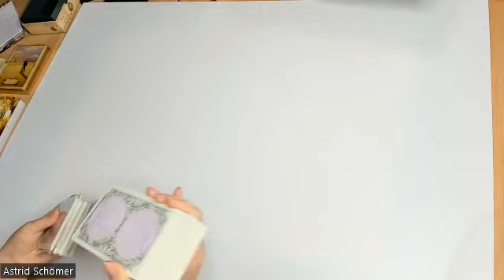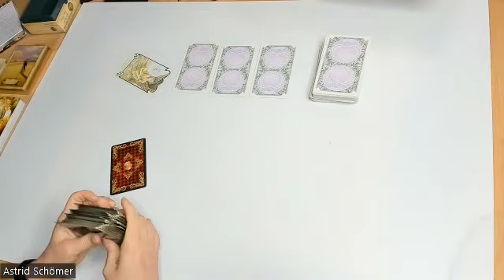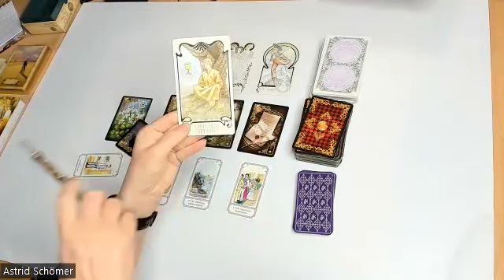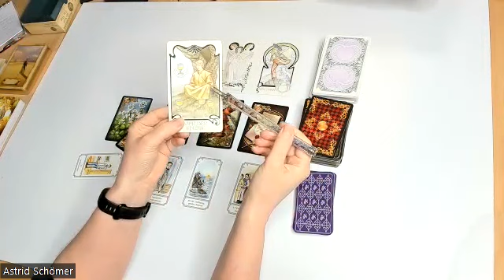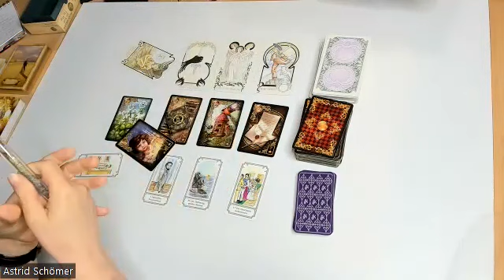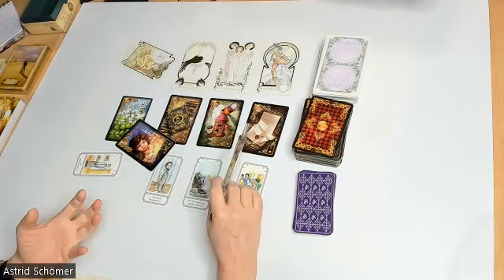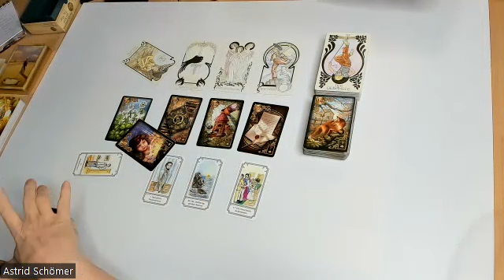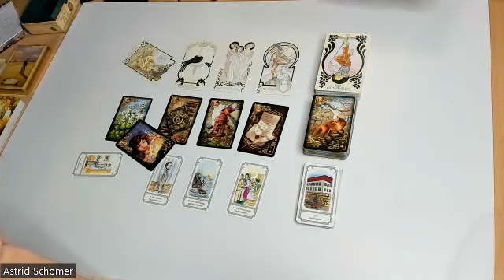Aufregung pur!!! - 😃Was neues steht an.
Was für ein aufregendes Gefühl. Mich lässt es nicht mehr los. Was ist mit Dir?

Folgende Legungen biete ich an:
Per Zoom mit persönlichem Kontakt und Aufzeichnung:
- 9er-Legung für 50 Euro

Per WhatsApp mit Bild und Sprachnachricht:
- 9er-Legung für 30 Euro
- Keltisches Kreuz für 40 Euro
- Liebeslegung für 50 Euro
- Jahreslegung für 90 Euro

Kreissparkasse Köln
IBAN DE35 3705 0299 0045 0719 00
BIC: COKSDE33XXX
Betr.: Spende

Folgenden Karten verwende  ich:

Königsfurt-Urania Verlag:
- Kipper Orakelspielkarten,
- Weiße Eulen Lenormand,
- Lenormand Dondorf,